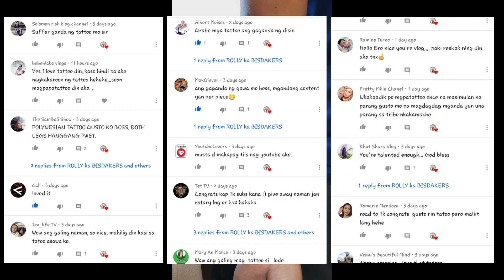BEAUTIFUL TATTOOS FOR MEN/by ROBEN'S UNDERGROUNDINK/COOL TATTOOS FOR GUYS